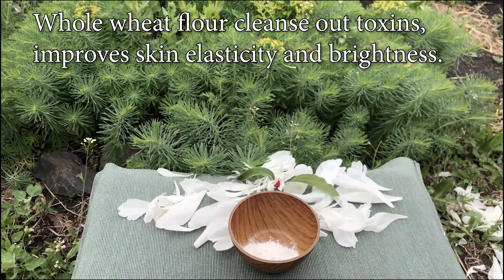DIY QUICK FACIAL - GET GLOWING HEALTHY SKIN IN JUST 7 DAYS